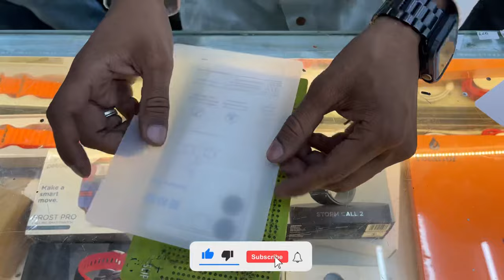Vivo T2 Pro 5g Back Glass protector | Vivo T2 Pro 5g Back Lamination Full Body Cover | T2 Pro Skin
How to apply back lamination protector in vivo t2 pro 5g

1. Vivo t2 pro 5g back lamination
2. Vivo t2 pro 5g back cover
3. Vivo t2 pro 5g back panel
4. Vivo t2 pro 5g back body cover stylish
5. Vivo t2 pro screen protector uv glass
6. Vivo t2 pro camer glass protector
7. Vivo t2 pro back glass replacement
8. Vivo t2 pro 5g back Hindi English Tamil Telugu Malayalam Kannada Bengali